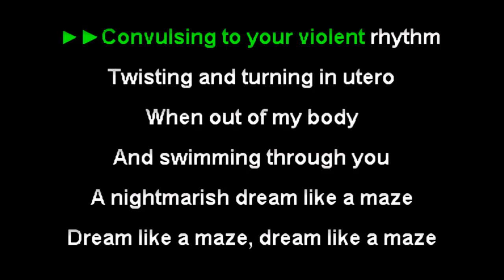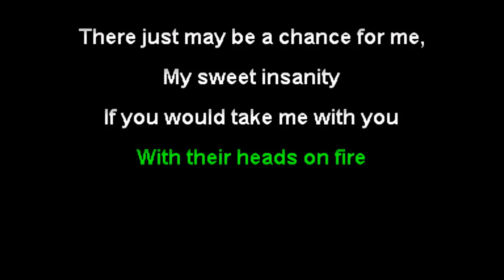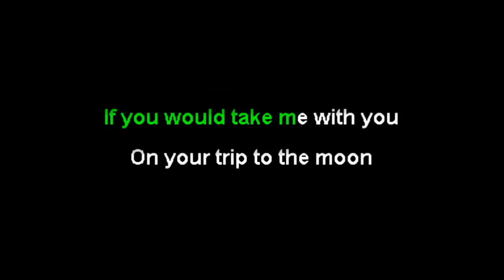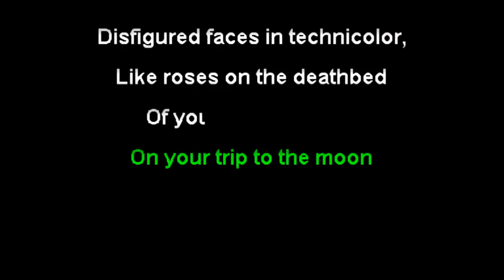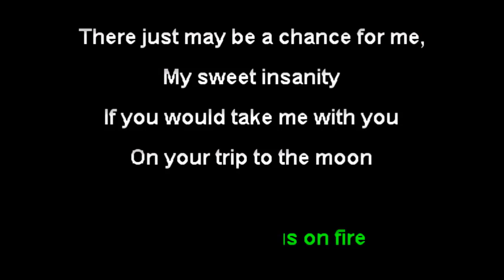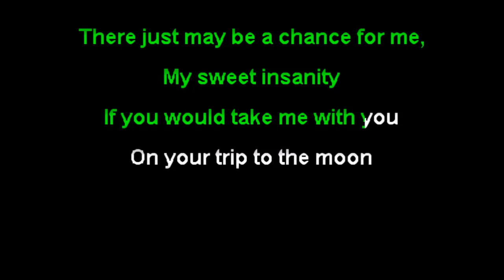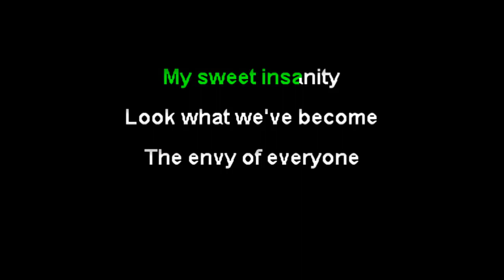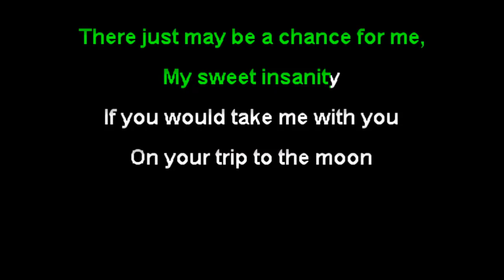Dog Fashion Disco - Sweet Insanity (karaoke)